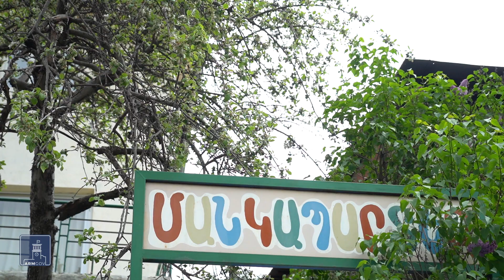Սուբվենցիայով մարզերում լուծվում են փոքր ու մեծ խնդիրներ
Կառավարություն-համայնք գործակցությամբ փոքր ու մեծ խնդիրներ լուծվում են Հայաստանի գրեթե բոլոր բնակավայրերում: Սուբվենցիոն գործիքով գործադիրը պատրաստ է թեթևացնել համայնքային բյուջեների ծանրաբեռնվածությունը՝ կախված նախատեսված գործից, ներդրման 30-70 տոկոսը իր վրա վերցնել:
Դիլիջանում մի քանի մանկապարտեզի բարեկարգման, նորոգման աշխատանքներ հնարավոր են դարձել սուբվենցիայով: Արզնիում էլ կառուցում է սպորտային համալիր, որտեղ երեխաներն ու երիտասարդները ոչ միայն կարող են զբաղվել տարբեր սպորտաձևերով, այլև կազմակերպել համայնքային փոքր ու մեծ միջոցառումներ: